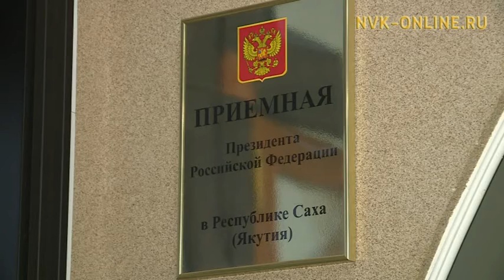Дети-инвалиды должны посещать образовательные учреждения на равных правах